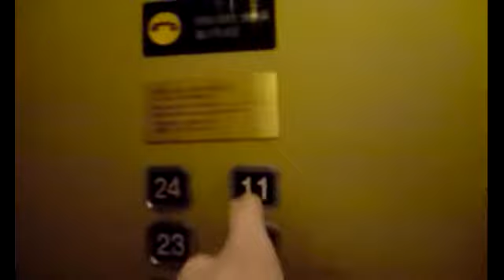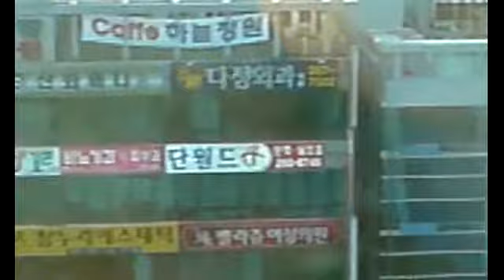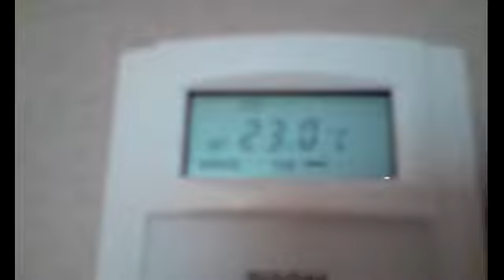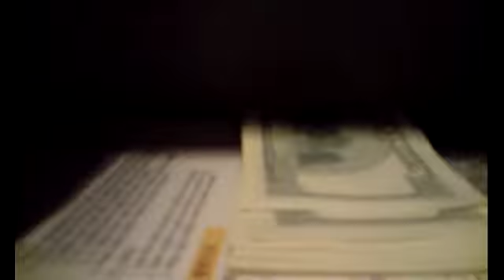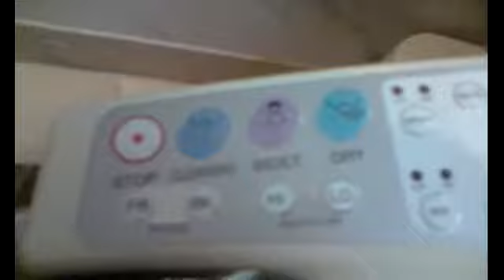Южная Корея 2008 год, LOTTE Hotel город Ulsan